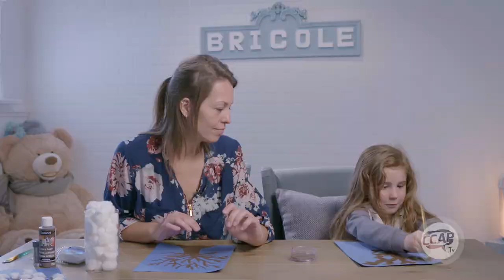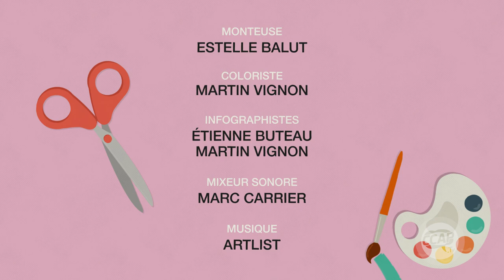Arbre hivernal | Bricole Rigole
Marie-Pier Métivier accompagne des tout-petits dans des projets de bricolage simples et amusants. Cette semaine, elle bricole un vitrail en compagnie de Lyvia, 5 ans.

Matériel requis :
- Papier construction bleu
- Boules de coton
- Peinture acrylique ou gouache brune
- Pinceau
- Petit bol
- Pierres autocollantes argents et bleues
- Brillants argent
- Colle liquide blanche

Étape 1 : Sur votre papier cartonné bleu, peindre la forme d'un arbre avec la peinture brune, laisser sécher!

Étape 2 : Dans le bas du papier et sur les branches, appliquer de la colle blanche liquide afin d'y coller des boules de coton qui formera de la neige.

Étape 3 : Décorer votre arbre hivernal avec les pierres autocollantes argents et bleues.

Étape 4 : Mettre un peu de colle liquide blanche sur le dessus de vos boules de coton et y verser ensuite quelques brillants argents!